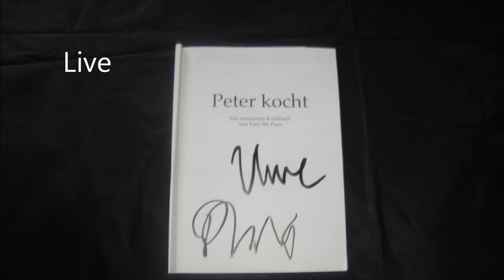Die Ludolfs Live im FUN/Lollipop Elmshorn 19.01.2013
FUN/Lollipop Elmshorn
Kurt-Wagner-Strasse 4
D-25337 Elmshorn

fernsehgesichter.de
Bonner Straße 8
50677 Köln
Büro 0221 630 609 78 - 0

Technisches Zubehör
Kamera: GoPro 3 Silver
Ton: Original
Licht: Original